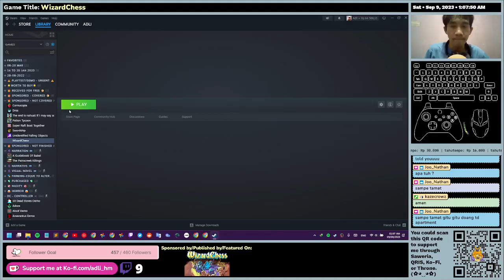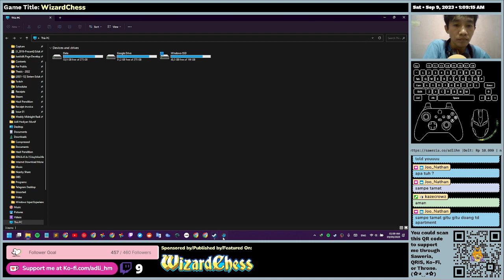(EN/ID) WizardChess - First Time Impression - Gameplay (Defeated Cloaky)